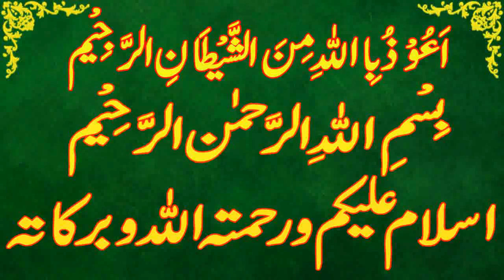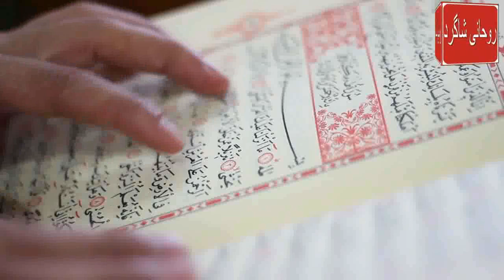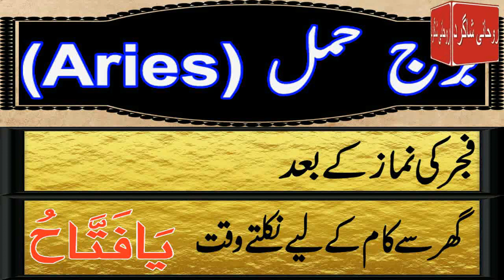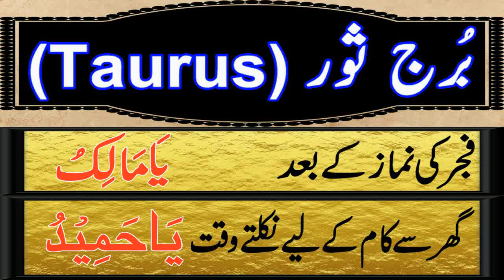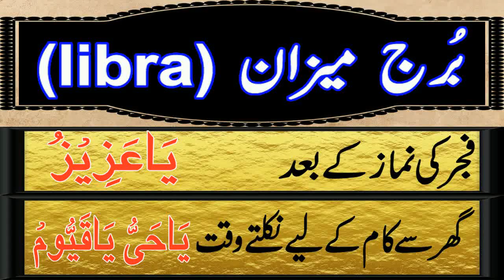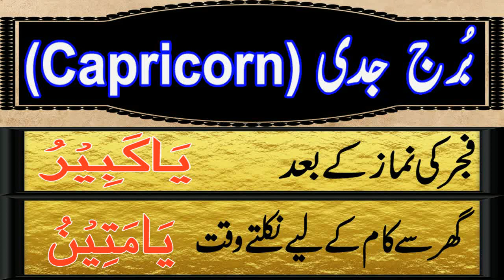Aaj 03 July 2023 Din Monday Ka Wazifa | Wazifa For Business Success | Roohani Shagird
aaj meri video ka topic he Aaj 03 july 2023 Din monday Ka Wazifa kon sa he

SagittariusDaily wazifa,
CapricornDaily wazifa,
Aries,Taurus,Gemini,Cancer,Leo,Virgo,Libra,Scorpio,Sagittarius,Capricorn,Aquarius,Pisces,
برج حمل.
برج ثور.
برج سرطان.
برج جوزا.
برج اسد.
برج سنبلہ.
برج میزان.
برج عقرب.
برج قوس.
برج جدی.
برج دلو.
برج حوت.